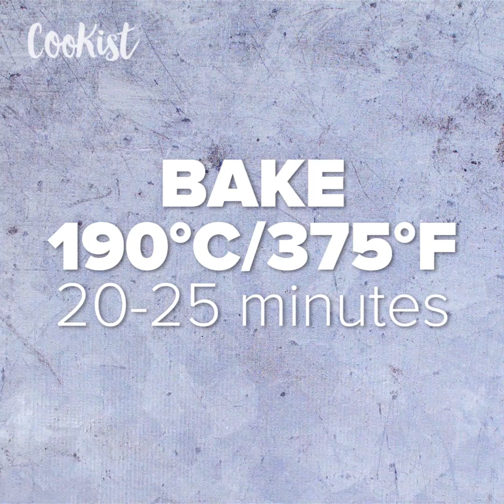Apple buns: fluffy and super easy to make!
They are perfect for snack time!INGREDIENTS
 1 tsp salt;
 50g (1/4 cup) sugar;
 2 eggs;
 15g (1 tbsp) honey;
 200ml (2/3 cup + 2 tbsp) milk;
 80g (1/3 cup) butter, melted;
 500g (4 cups) flour;
 8g (1 ½ tsp) dry yeast;
 4 apples, peeled, chopped;
 2 tbsp brown sugar.

METHOD

 Whisk warm milk, butter, honey and eggs together. Add sugar and salt, then whisk again.
 Mix flour with yeast and add liquid ingredients into the mixture. Work the dough with dough hooks until smooth (around 10 minutes), then cover with plastic and set aside for 1 hour.
 In a dry preheated pan cook apples with brown sugar for 5 minutes. Let the filling cool down completely.
 Cut the dough into quarters, roll each piece into a disk and cut into 4 parts again. Make slits on both sides of the dough as shown in the video.
 Add 1 tablespoon of apple filling in the middle and pinch the bottom edges of the dough together.
 Set the buns aside for 1 hour, brush with egg wash and bake at 190C/375F for 20-25 minutes.